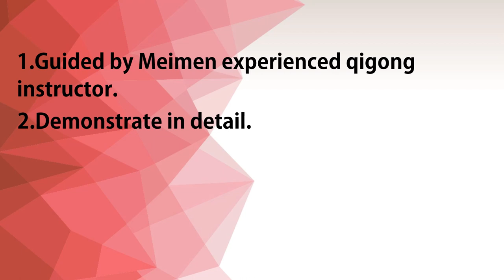全球首度【李鳳山師父平甩功線上講座直播】宣傳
🎉全球首度【李鳳山師父平甩功線上講座直播】與您相約🎉
Pingshuai Course--Live Webcast For The First Time
🌏 化解疫情，網路傳愛，義起鍛鍊 🌏
梅門資深教練親自講授，細解平甩的原理、動作、要領。線上帶練，隨時解答，學習事半功倍，防疫總動員！
☀️ 中 文 講 授 ☀️
時間｜5/24 (日) 10:30–11:30 (台灣時間)
直播位址｜
李鳳山師父【平甩功】 FB粉絲專頁
☀️ 英 文 講 授 ☀️
時間｜5/24 (日) 09:00–10:00 (台灣時間)
直播位址｜
【Meimen Culture Foundation】 FB粉絲專頁
1.Guided by Meimen experienced qigong instructor
2.Demonstrate in detail
3.Live response service by a dedicated instructor
4.Help get half the effort with double the effects
☀️【Online Pingshuai Qigong Course / In English】
Time｜5/24 (Sun.) 9:00~10:00 a.m. (Taiwan Time/ GMT+8)
☀️【Online Pingshuai Qigong Course / In Chinese】
Time｜ 5/24 (Sun.) 10:30~11:00 a.m. (Taiwan Time/ GMT+8)
🎉PAY IT FORWARD BY SPREADING THE MESSAGE🎉